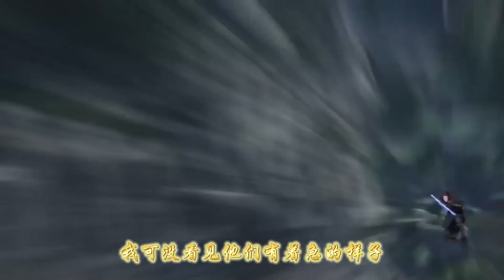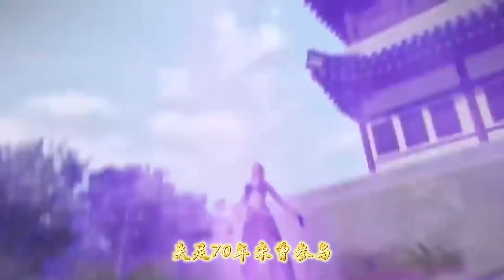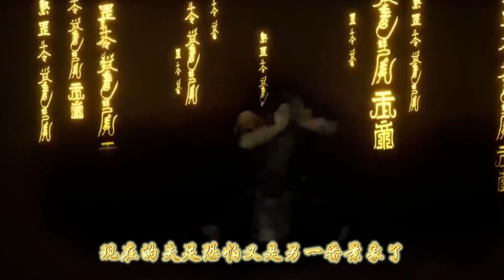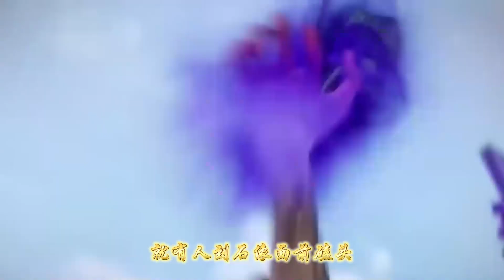我的天仙老婆【合集：第10-11集】女僵的过往-羞辱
💗有声小说  我的天仙老婆  有声网文 动漫演播

为了不让我害怕，她始终闭着那双精光四射的眼睛。
我闭眼，只因你怕我。
我睁眼，只为你屠尽万敌！
四百年前，她遭人陷害而渡劫失败。
四百年后，我能助她渡劫成功吗？
我们能共同打破那个巨大的天道阴谋吗？
我们究竟能创造出一个怎样惊世的奇迹？